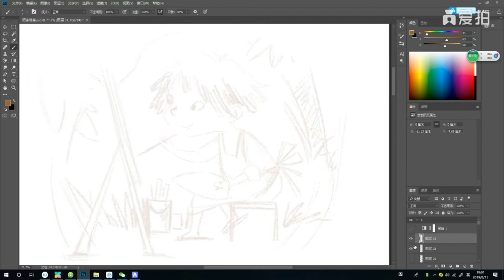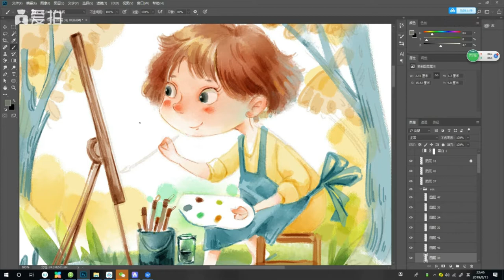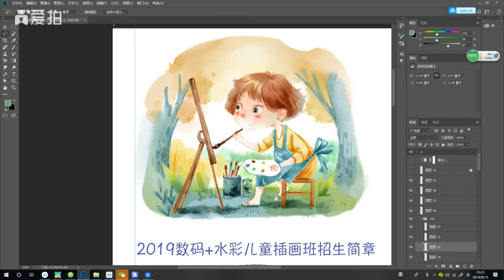儿童插画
微信公众号：芍药插画工作室
sina：芍药Nancy